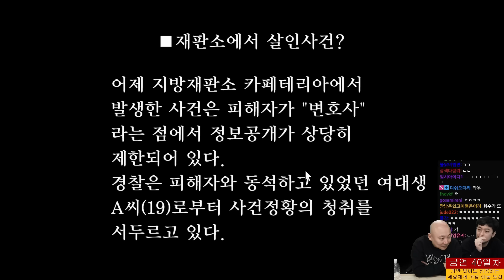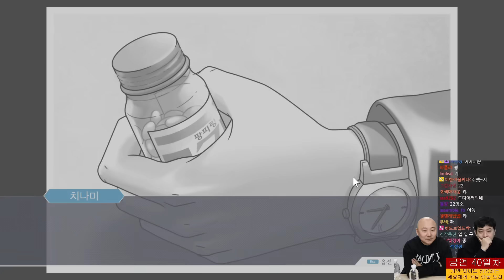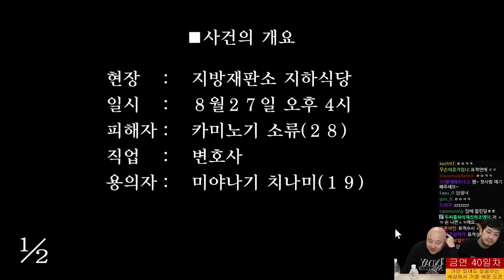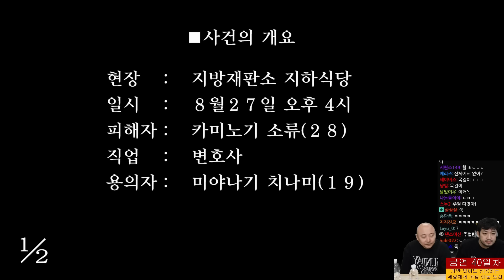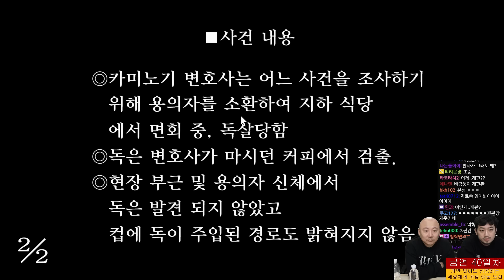침&펄 | 역전재판 3 | 제1화 추억의 역전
▶제작
  •출연: 주호민(@joopearl), 침착맨
  •편집: 8호 침투부수호자
  •썸네일: 8호 침투부수호자

0:00 인트로
2:30 게임 시작